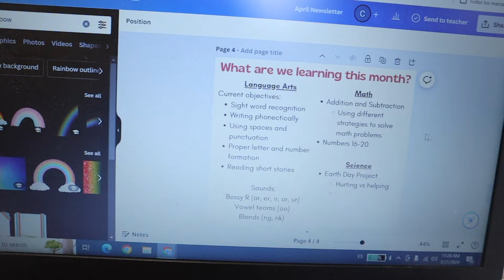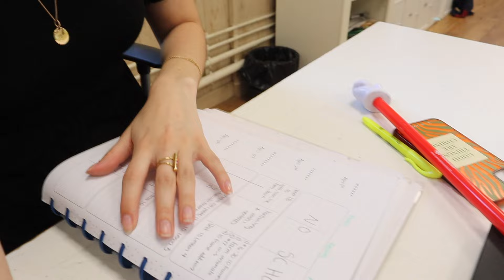Day in the life as a kindergarten teacher | spirit week, challenging behaviors, life in Spain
Welcome back to another day in the life as an American teacher living in Spain. It's been a while since I've posted one of these so I hope you guys enjoy!